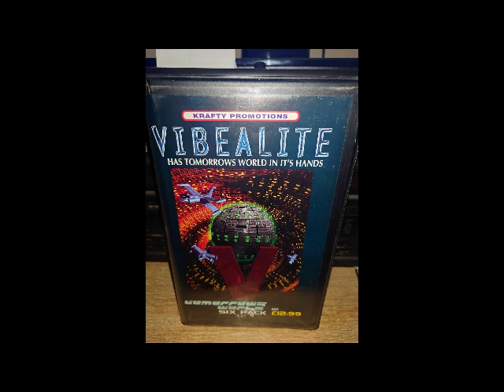Clarkee Vibealite Tomorrows World (Vol 6)